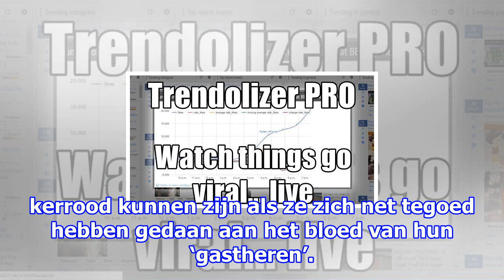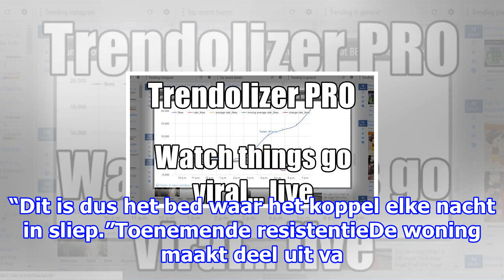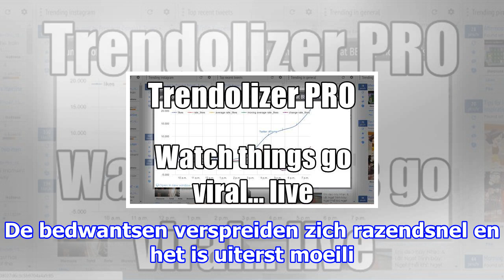Schokkende beelden tonen hoe het eruitziet als bedwantsen ‘s nachts wel kunnen bijten